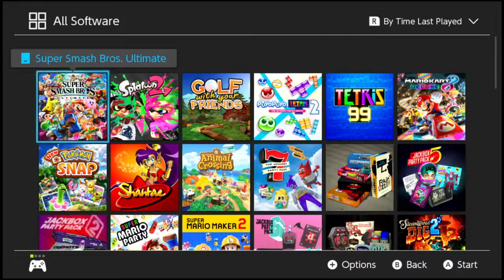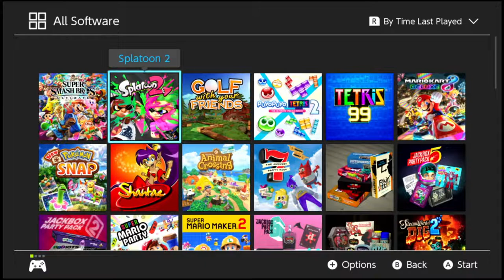Rocket Sticks!! (With Subs)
Starting Soon overlay made by Woolyam!!
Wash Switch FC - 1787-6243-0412